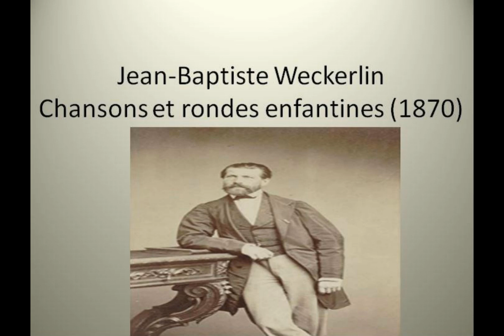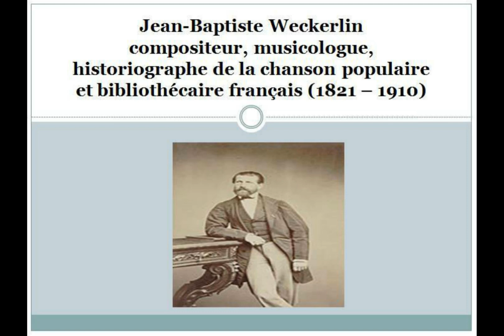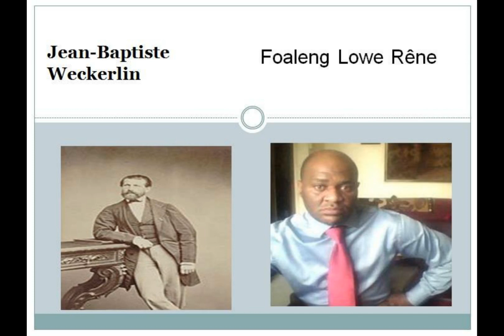COMPTINE POUR LES ENFANTS.SOLFÈGE. PIANO ORGUE...AH ! MON BEAU CHÂTEAU(RONDE)1870